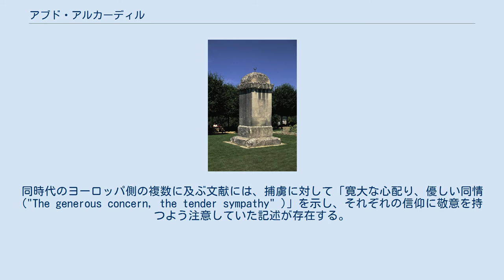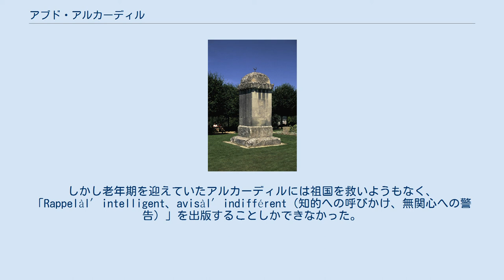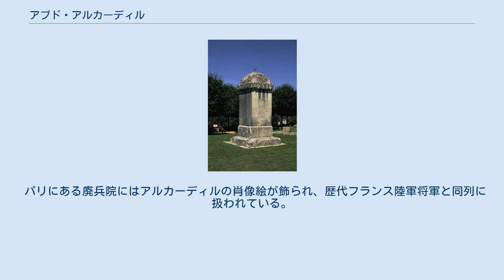アブド・アルカーディル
アブド・アルカーディル（写真） 投獄されていたアブド・アルカーディルを引見するナポレオン3世 アブド・アルカーディル（1808年9月6日 - 1883年5月26日、عبدالقادر الجزائري）は、フランスによるアルジェリアの植民地化に抵抗した人物。
アルジェリア民族運動の父とも評価される。
アブデルカーデルと表記されることもある。
 1830年にフランスがオスマン＝トルコ帝国からアルジェリアを獲得すると、フランス対岸にあるアルジェリアはイギリスにおけるインド同様の最重要地域となり、積極的に植民活動が繰り返されてきた。
法的には地理的な要因からも植民地というよりも本国領土の延長として取り扱われて併合同然の扱いであり、土地の収奪、先住民の民族性の破壊、イスラム信仰の弾圧、徹底的搾取、あらゆる参政権の拒否が行われていた。
また政権に対する反対者などのアルジェリア追放も頻繁に行われ、彼らはアルジェリアを活動の拠点としてより積極的に収奪に参加した。
一切の権利を許されず、土地所有制度を破壊されて土地を買い叩かれるか収奪されるばかりのアルジェリアの諸民族は強く反発し、各地でゲリラ戦を含む抵抗活動が発生した。
そのために最終的に100万人以上の植民を行いながらも、植民政策は予定通りに進まない状況に陥っていた。
アルカーディルの闘争はこれらの時代背景に支えられていた。
 1808年、アルジェリアのゲトナ村で生まれた。
祖父・父親マフィ=エディンの代からのスーフィー教団の指導者であった。
1830年よりフランスによるアルジェリア侵略が始まると、フランスに対するジハードを宣言し、16年間の長期にわたる抵抗を続けた。
一時はアルジェリアの三分の二を制圧し、軍事・財政面での近代化も図られた。
1847年に降伏すると、その後1852年までフランスのポー城に幽閉された。
ルイ・ナポレオン政権のもとで釈放され、一時小アジアのブルサにとどまったあと、シリアのダマスクスで暮らした。
一部のアルジェリア人は、アブド・アルカーディルの教えを求めて、ダマスクスへと移った。
シリアに移った後、アルジェリアの「アラブ王国」化構想を抱いていたナポレオン3世に協力し、1860年にレジオン・ドヌール勲章を授けられた。
1883年に死去。
 1831年5月、アルジェ東方のメゾンカレーの戦い以降その名を知られるようになった。
この戦いにおいて、偵察行動中の外人部隊兵27名全員を戦死させる戦果を収めている。
アルカーディルはアルジェからオランにかけて縦横無尽に行動し、その年の末ごろにはオラン近郊に侵入、フランス軍を数度にわたり打ち破りその実力は確かなものになりつつあった。
1832年の秋にはシャリーフの血を引くアルカーディルは西側部族に認められ、高齢の父が辞退したこともあってアミールの地位に就く。
わずか24才でのアミール就任だが、これによりアルジェリア東部のアフマド・ベイとともに反植民地闘争を指導する地位を獲得した。
一方、当時のフランス外人部隊の装備編成はヨーロッパにおいての活動に向いたものであって、アルカーディルに指揮された軽快機敏なスパッヒ（北アフリカ民騎兵）に打ち負かされることしばしばであった。
外人部隊司令官ストッフェル大佐は直ちに装備の更新と部隊改編に着手、1833年にはイベリア半島においてゲリラ戦を経験してきたスペイン人部隊を投入し、次第に同じゲリラ戦を行うアルカーディルの軍隊に優位に立ちつつあった。
 しかし、翌1834年に東部のアフマド・ベイへの攻撃を重視するためにフランスの政治方針が変わると、一転してアルカーディルの懐柔に向かった。
またアルカーディルもオラン攻略を兵力不足により断念して以来、立て直しのための時間を必要とし、デミッシェル将軍との間に一時的な和平が成立する。
その条約の内容はフランスの主権が承認されるものの、アルカーディルを地方長官（ベグ）に任命し、火薬、武器、硫黄を購入する権利とアルズー港の商業利用を認めるというアルカーディルの要求が大幅に受け入れられたものであった。
これによりマスカラの族長に認められて西部アルジェリアの全部族の指揮権を得たアルカーディルは、武器弾薬を独自に生産する計画を立てる。
直ちにヨーロッパ人技術者が招かれ、本格的な武器製造を始めた。
またこの状態を放置しているフランスを弱気になっている...